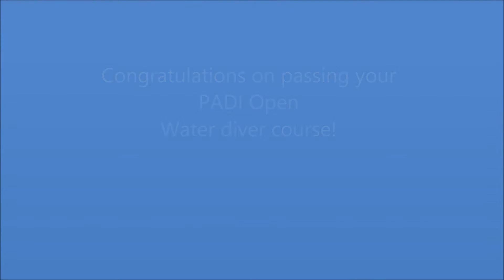Clares dive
Clare Oakleys qualifiying dive at Stoney Cove